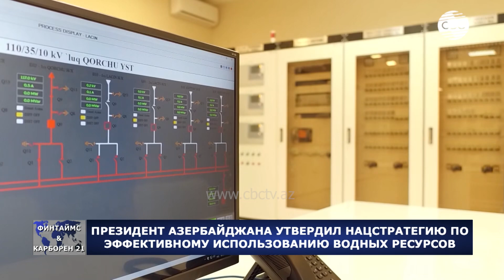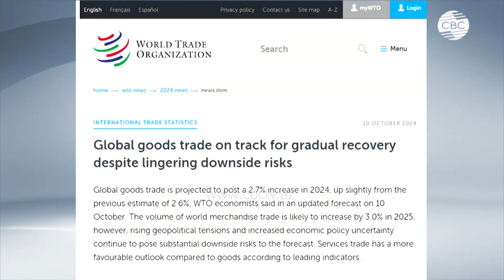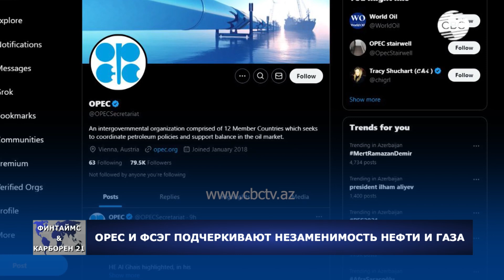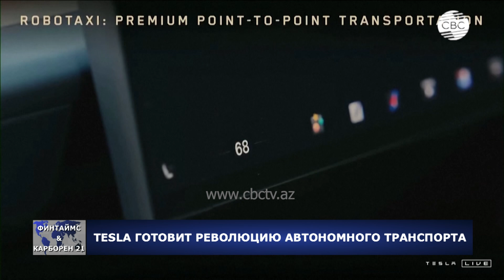Управление водными ресурсами в Азербайджане | Разработчики Тesla довели до ума роботакси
00:20 Президент Азербайджана утвердил нацстратегию по эффективному использованию водных ресурсов
01:25 Доступность климатического финансирования должна быть значительно повышена
03:35 Меры в области "зеленого" финансирования для развивающихся государств
09:30 Какие сферы экономики могут страдать от нехватки воды?
14:05 В ВТО повысили прогноз роста мировой торговли
16:05 Соглашения о преференциальной торговле Баку и Исламабада
21:00 OPEC и ФСЭГ подчеркивают незаменимость нефти и газа
22:10 Рынок нефти
23:05 Рынок драгоценных металлов
23:30 Американские фондовые индексы
24:00 TESLA готовит революцию автономного транспорта